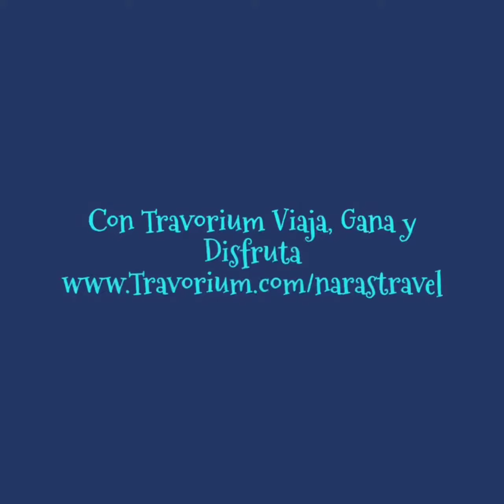Ven a disfrutar de la Fabulosa Ciudad de Las Vegas. A precios espectaculares!!!!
‼️Si te gusta viajar y además ganar dinero 💰 por recomendar nuestros increíbles destinos turísticos ⛵️esta es tu oportunidad
❇️Que necesitas: Ganas de salir adelante en la Industria que mas millones produce
📌Trabaja en casa como Agente de Turismo Viaja. Disfruta y Gana!
📌Contáctame para más información
O visita nuestro portal de Viajes con los precios más económicos del mercado y al inscribirte gratis, puedes obtener el 20% de descuentos en tus próximas vacaciones 🎁